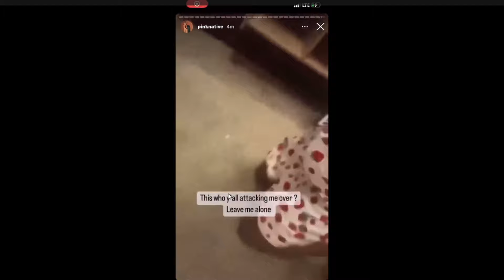Davido is cry!ng and plead!ng now? Another embara$$ing moment for Davido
A messy video got leaked of Davido in tears. We need to know what's up with Davido.